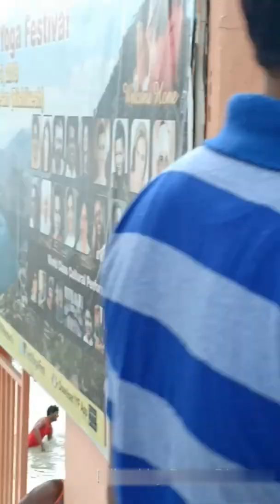Rishikesh vlog | Ramjula Spacial | Haridwar to Rishikesh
Please Don’t forget  Leave your valuable feedback.

Pacebook  Page: sheela jm

Thaks for Watching…# Sheela’s Happy Life Tips #